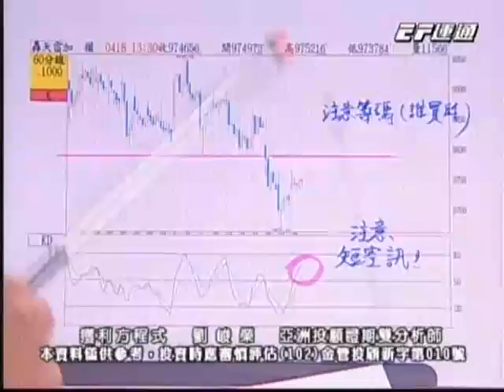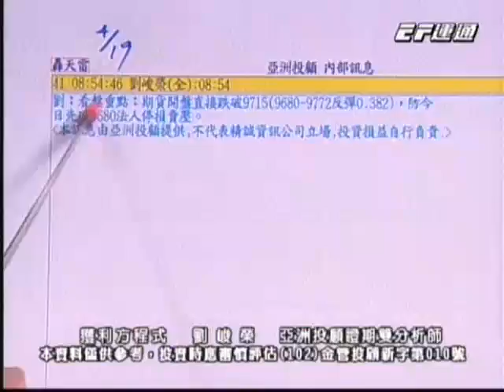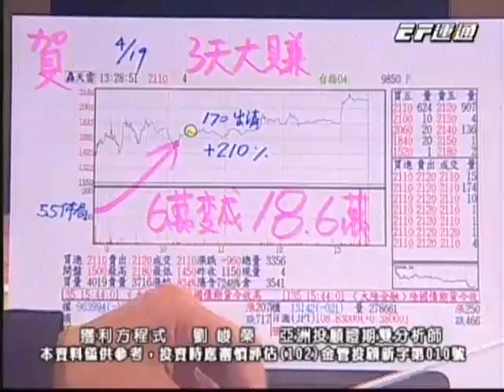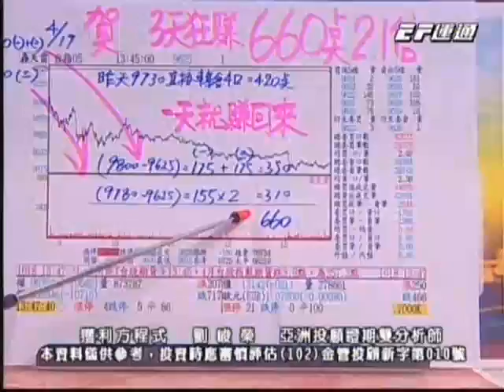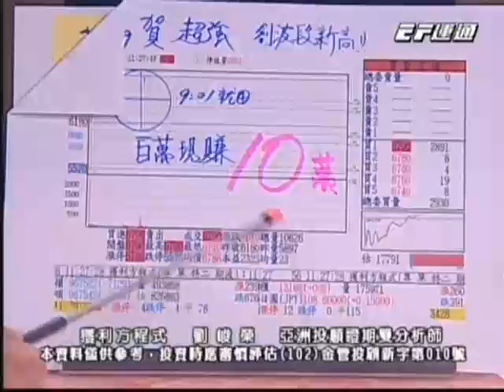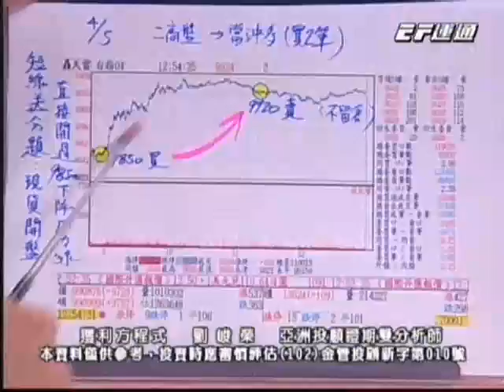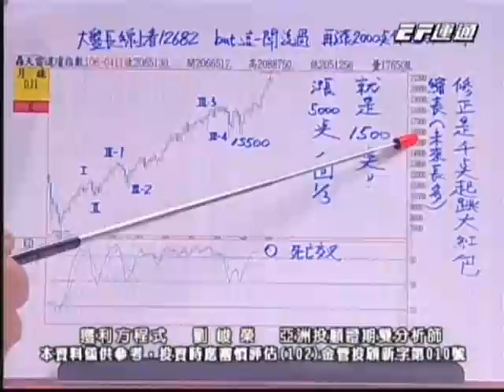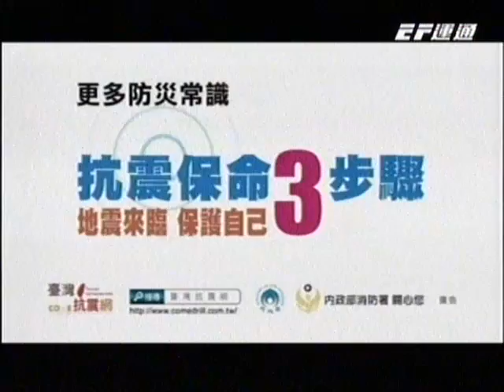20170419 1800 劉峻榮 獲利方程式